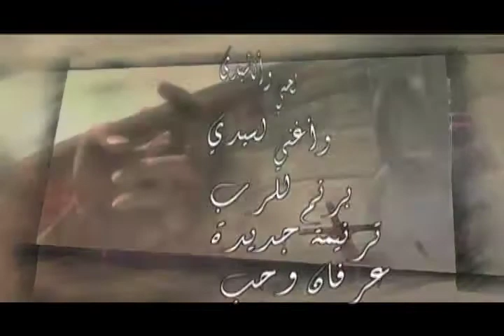ترنيمه وعود - 40 ناصر موسى. لا يكون ظلام